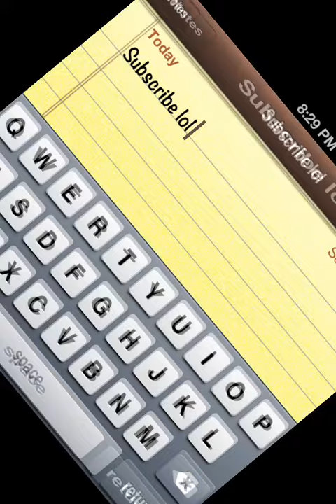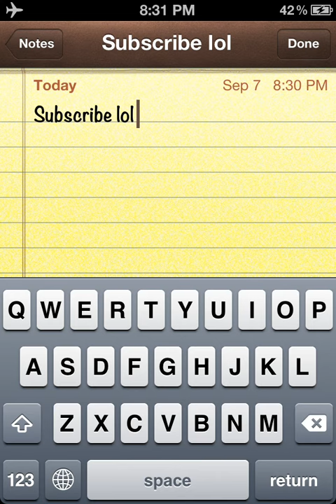Explanation video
Sorry for not posting videos up people lol this explains why